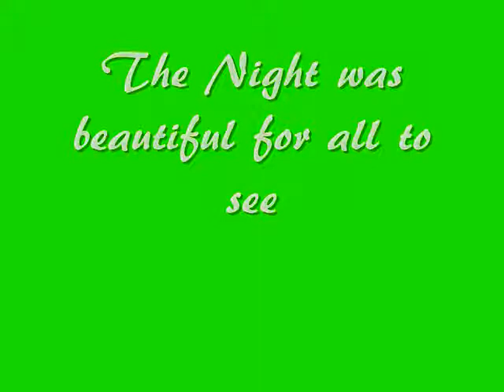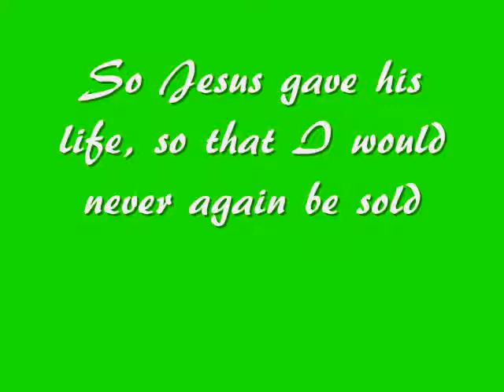JEHOVAH WITNESSES Memorial CELEBRATION JESUS CHRIST DEATH(BUIE FAMILY CELEBRATES) 2010 moon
MEMORIAL MOON